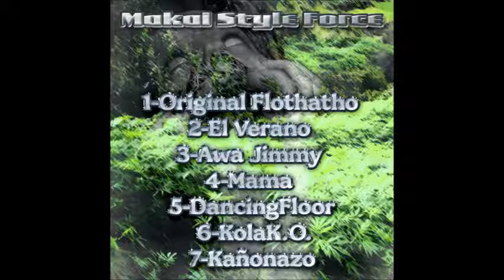02.-EL VERANO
MAKAI STYLE FORCE-KABUTO & YOMEN